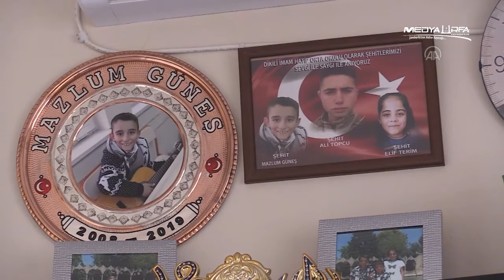PKK'lı teröristler çocukların hayallerini yarım bıraktı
Terör örgütü YPG/PKK'nın işgal ettiği Rasulayn'dan Şanlıurfa'nın Ceylanpınar ilçesine düzenlediği roketli ve havanlı saldırılarda sevdiklerini yitirenlerin acısı aradan geçen 1 yıla rağmen dinmiyor.